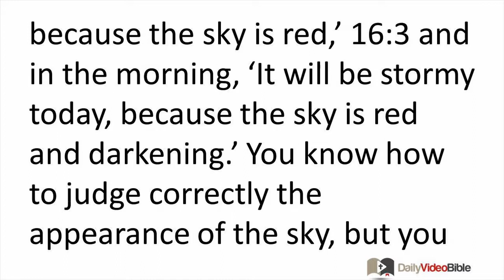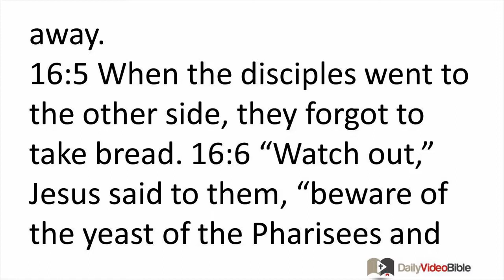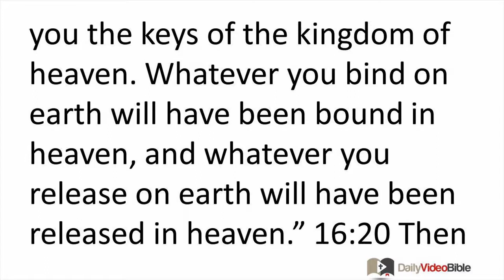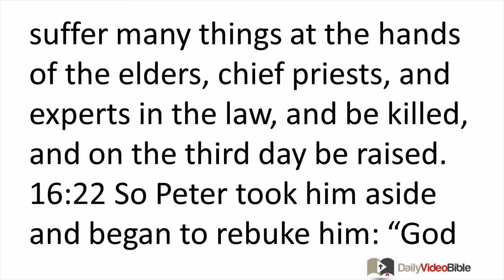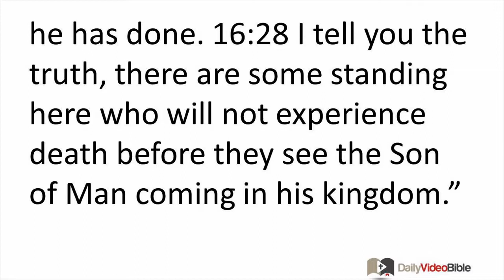January 16 Matthew 16 New Testament for the Daily Video Bible DVB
Matthew 16:21-28 - First Prediction of Jesus' Death and Resurrection

16:21 From that time on Jesus began to show his disciples that he must go to Jerusalem and suffer many things at the hands of the elders, chief priests, and experts in the law, and be killed, and on the third day be raised. 16:22 So Peter took him aside and began to rebuke him: "God forbid, Lord! This must not happen to you!" 16:23 But he turned and said to Peter, "Get behind me, Satan! You are a stumbling block to me, because you are not setting your mind on God's interests, but on man's." 16:24 Then Jesus said to his disciples, "If anyone wants to become my follower, he must deny himself, take up his cross, and follow me. 16:25 For whoever wants to save his life will lose it, but whoever loses his life for my sake will find it. 16:26 For what does it benefit a person if he gains the whole world but forfeits his life? Or what can a person give in exchange for his life? 16:27 For the Son of Man will come with his angels in the glory of his Father, and then he will reward each person according to what he has done. 16:28 I tell you the truth, there are some standing here who will not experience death before they see the Son of Man coming in his kingdom."